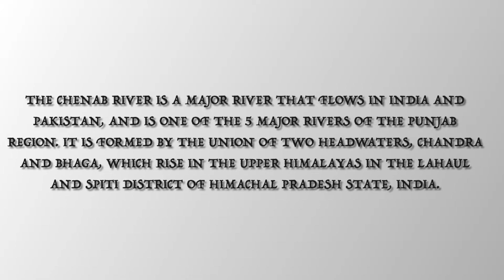Confluence of Chandra and Bhagha River, Tandi village, Lahol, चंद्रा और भाघा नदी का संगम, हिमाचल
Confluence of Chandra and Bhagha river meet at Tandi in the Lahaul Spiti district of Himachal Pradesh to form the Chenab river.

The Chenab River is a major river that flows in India and Pakistan, and is one of the 5 major rivers of the Punjab region. It is formed by the union of two headwaters, Chandra and Bhaga, which rise in the upper Himalayas in the Lahaul and Spiti district of Himachal Pradesh state, India.